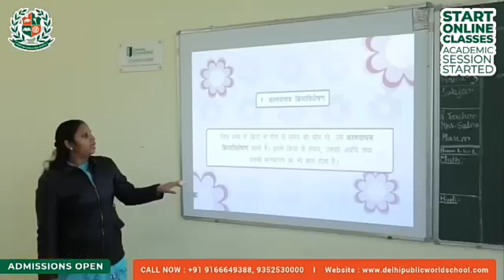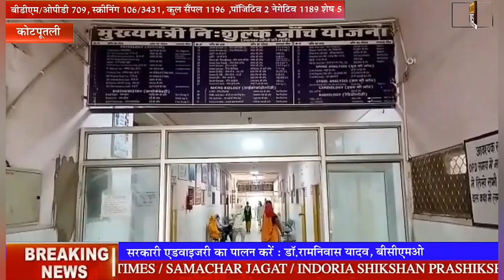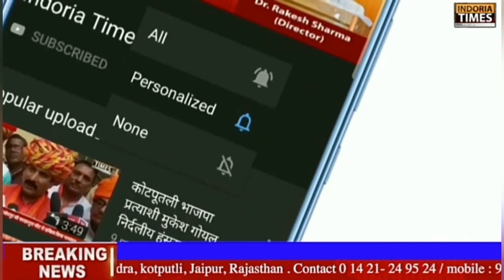NEWS EXPRESS / JAIPUR, JODHPUR, SIKAR, KOTPUTLI, PAWTA